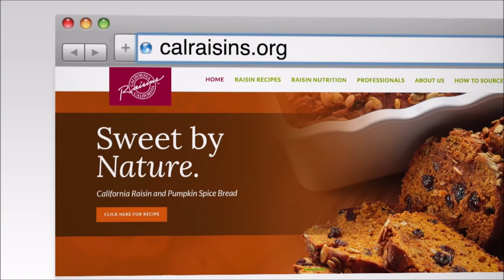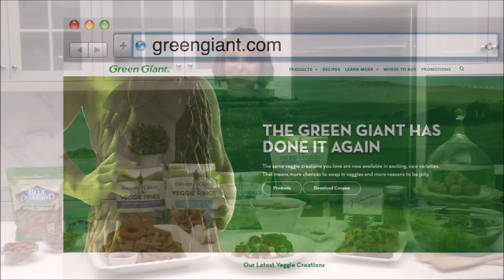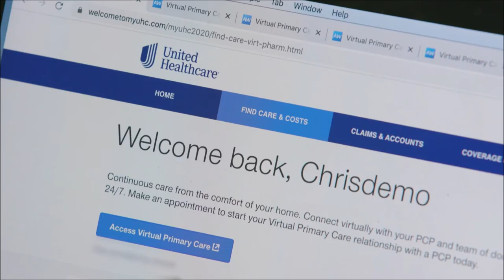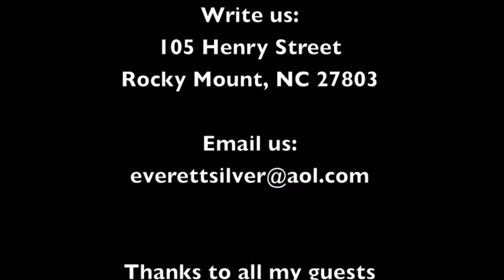The Everett Silver Show w/ Pat McGee, Chief Thom Porter, Teddy Savage and Joanne Butler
Andrea Smith and Frances Largeman-Roth